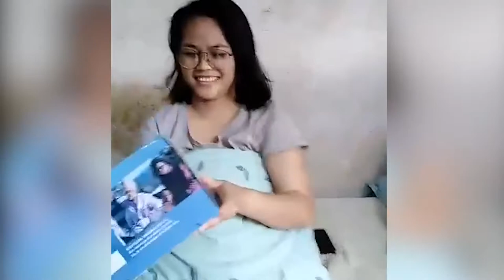MIMARA Gives a Nebulizer to Piola